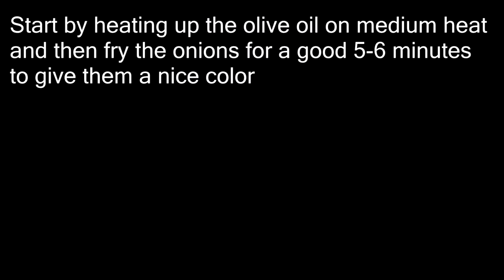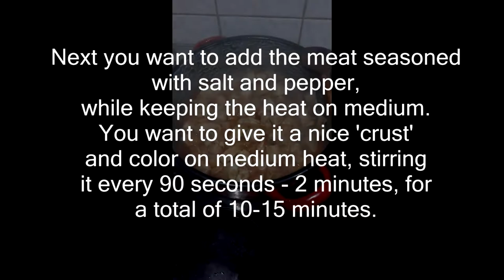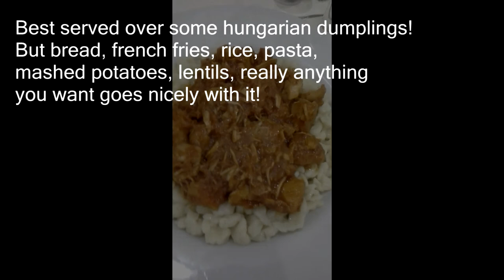Authentic Hungarian Chicken Goulash Stew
The recipe changes if you use pork or beef, since you will want to add extra water (or better yet, red wine! But then if you add red wine, dont cover while cooking so the alcohol can evaporate!) to it while cooking, for chicken you don't need any extra water than what you will already get from all the onions and the chicken itself.

There are many different stew recipes around, this is the one which I like the most!